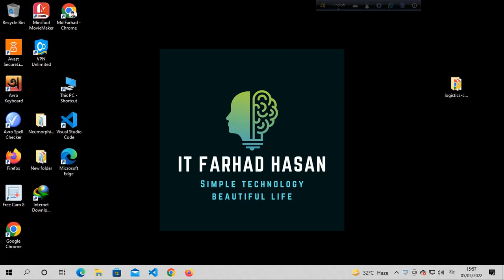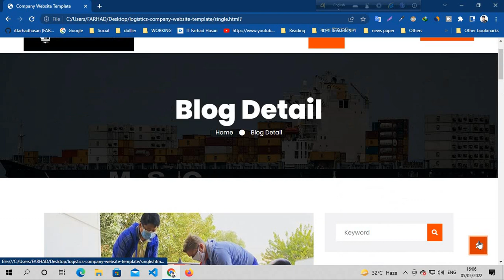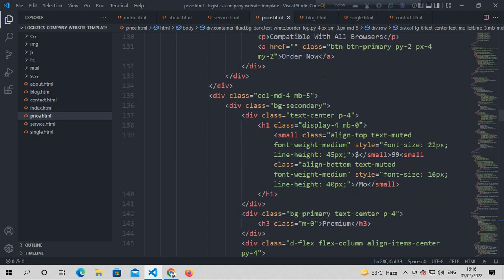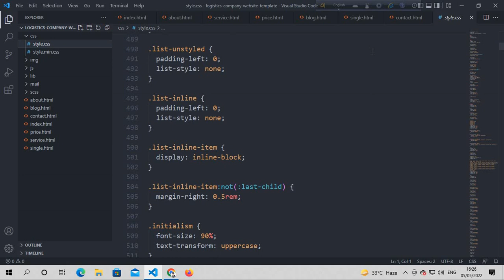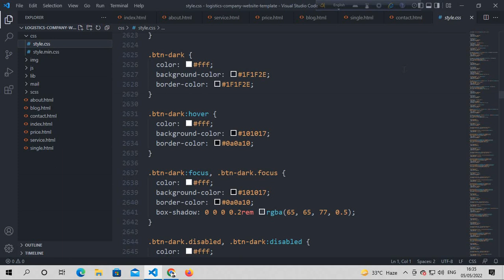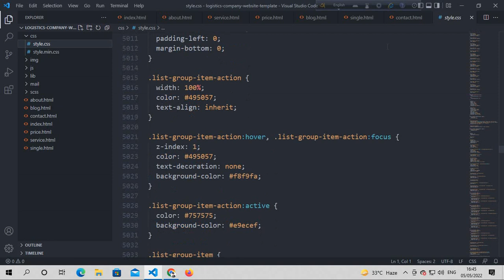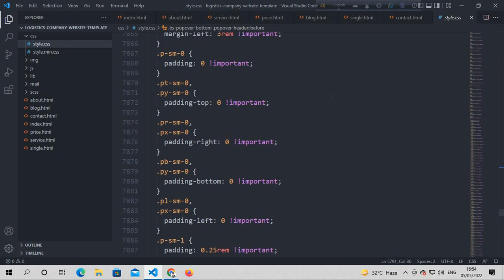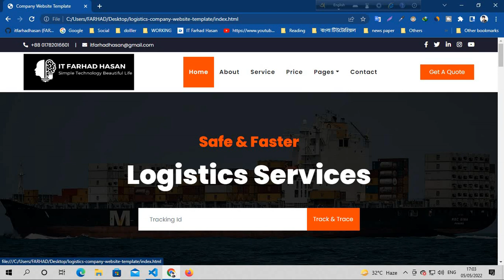HTML, CSS & JAVASCRIPT COMPLETE WEBSITE || FULL WEBSITE || IT FARHAD HASAN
Now if you find this video valuable, please make sure to leave a like, and subscribe to the channel, this is the best way you can support me to make more videos like this.

📂Source CODE :  Please ! Comment...

💖 THANKS TO WACHING THIS VIDEO💗